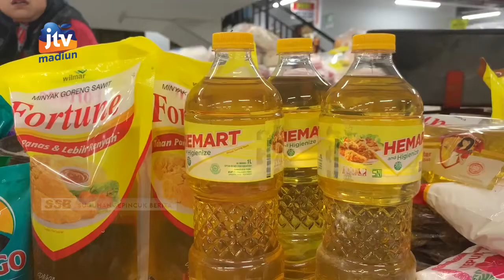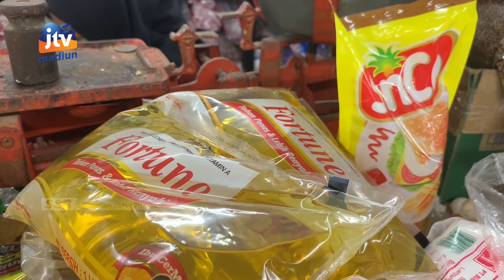PONOROGO - Harga Migor Tembus 50 Ribu Per 2 Liter, Warga Pasrah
Dampak pemerintah mencabut harga eceran tertinggi (het) minyak goreng kemasan terjadi kenaikan harga di wilayah ponorogo. Bahkan sejumlah pedagang menjual di harga 50 ribu untuk dua liter minyak goreng berbagai merek.